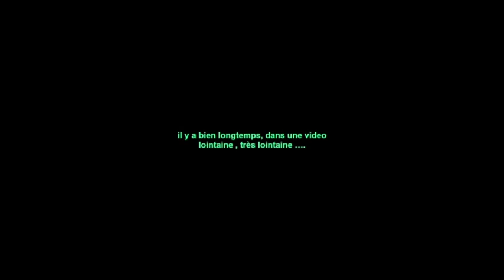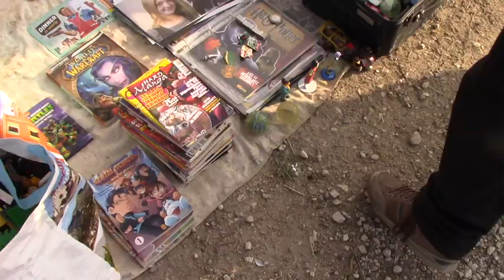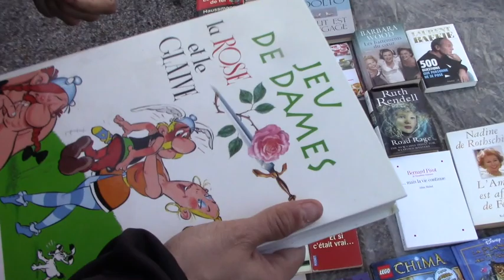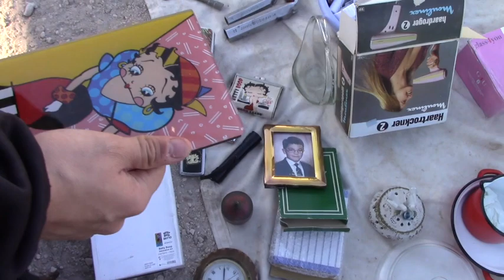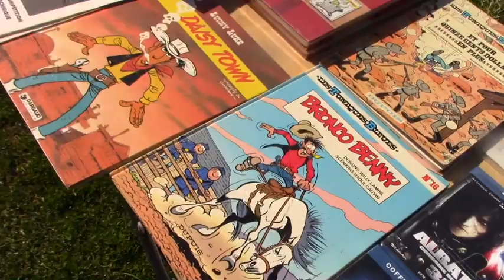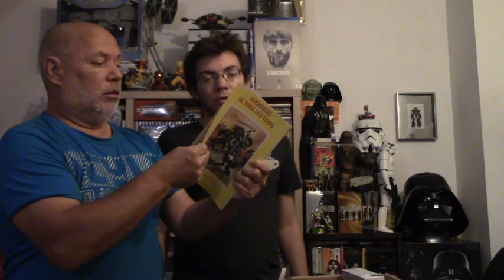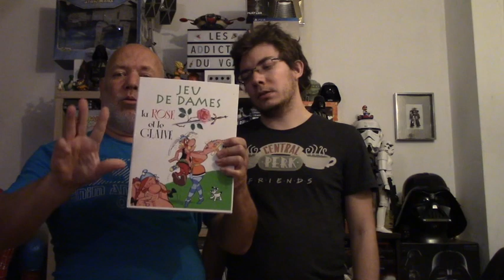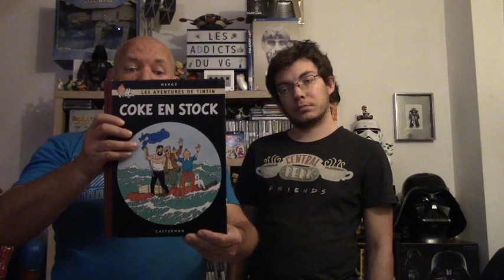vide grenier de l'extreme n°1 - jeux video fac-similé tintin Betty boop skylanders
les vides grenier de l'extreme enfin l'épisode 1 ... depuis le temps qu'on a le projet en tête, le 1er épisode sort enfin, en espérant que cela vous plaise